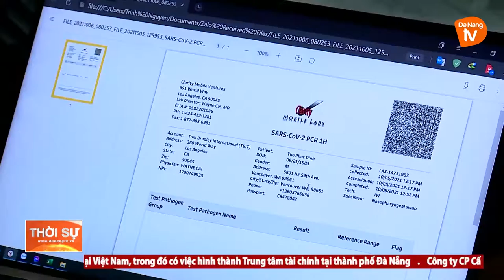DU LỊCH ĐÀ NẴNG THÍCH ỨNG VỚI BỐI CẢNH “BÌNH THƯỜNG MỚI”